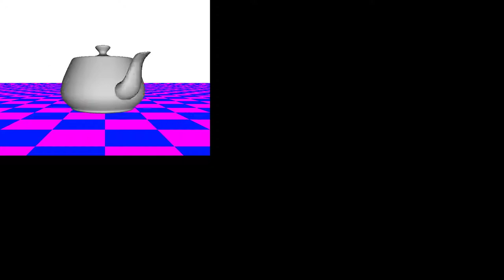OpenGL teapot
OpenGL teapot demo